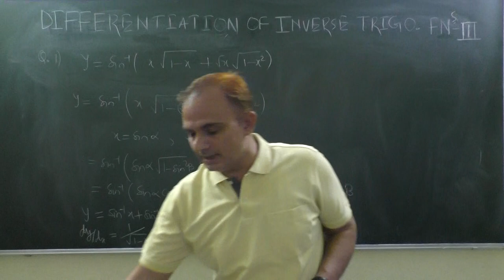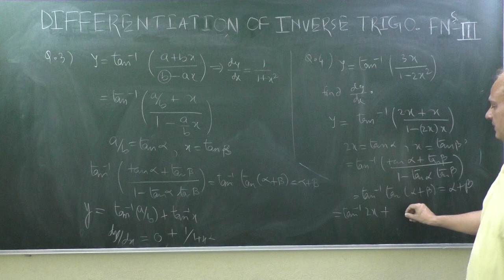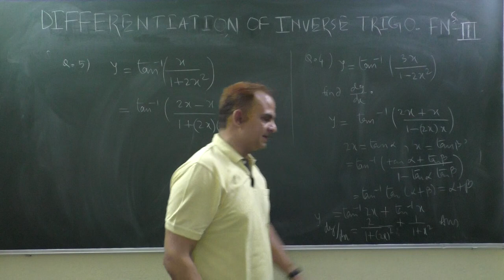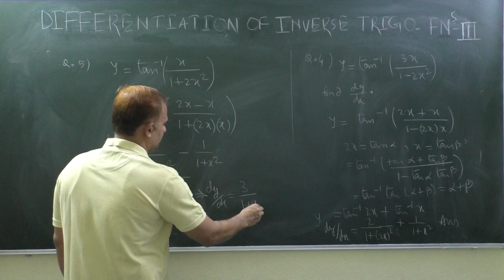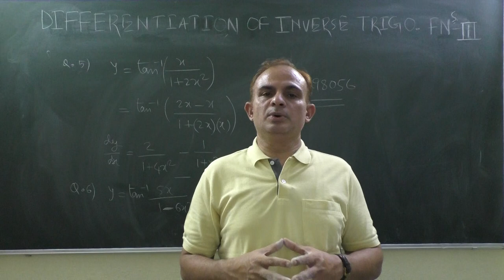Differentiation of Inverse Trigonometric Function -3 ( d/dx y=sin^-1(xroot(1-x)+rootxroot91-x^2))